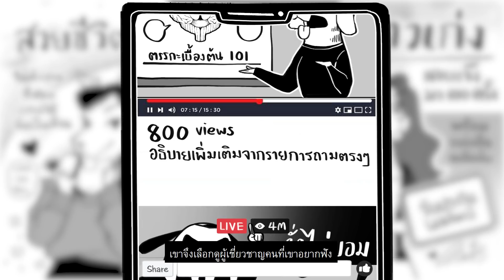จะเกิดอะไรขึ้น ถ้าเราเชื่อ "คนโง่" ไปเรื่อย ๆ ?